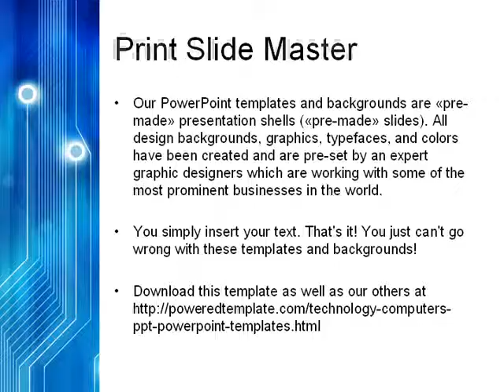Blue Circuit PowerPoint Template by PoweredTemplate.com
Blue Circuit PowerPoint Template for presentations.